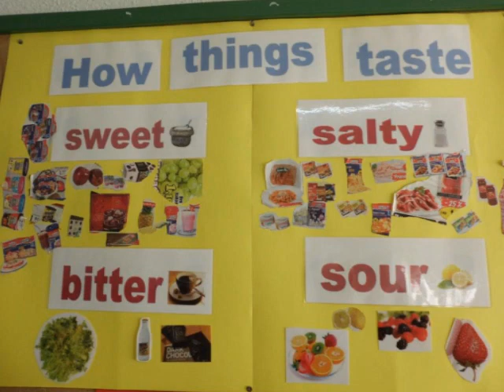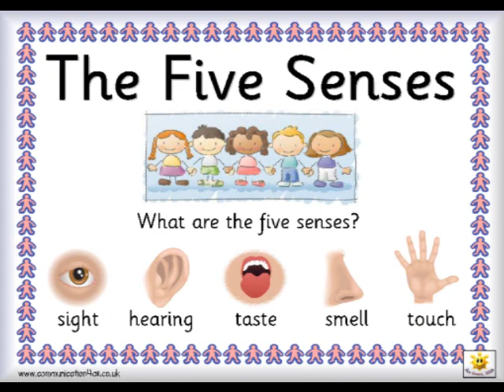5 senses experiments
5 sentidos